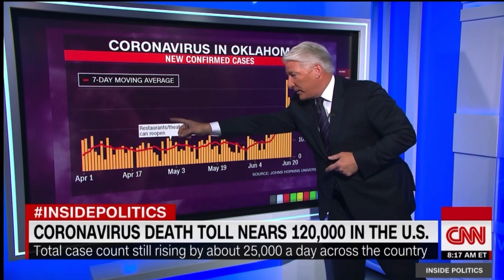Belle Delphene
30 likes and I’ll get an Only Fans it has to reach 30 likes by Friday!
Hey guys it’s TheMarioUniverse here!
For more content make sure you hit that subscribe button in the face and click those post notifications to be notified and be one of the first people to see my new videos!